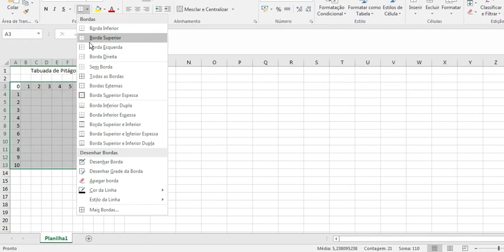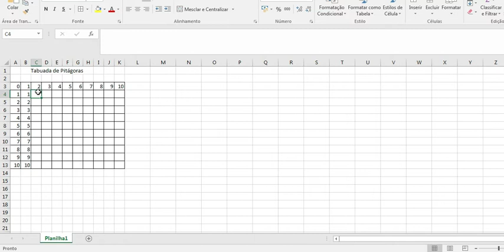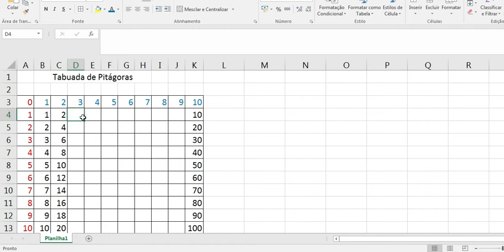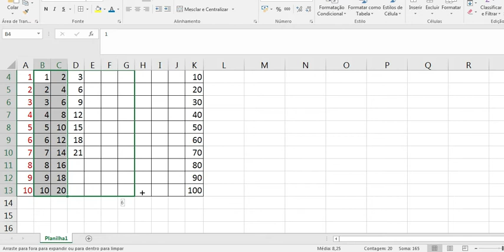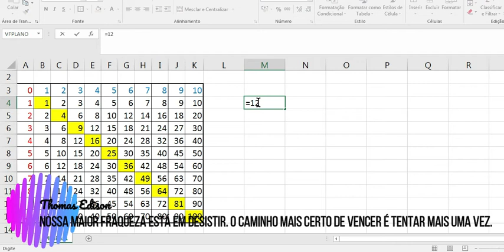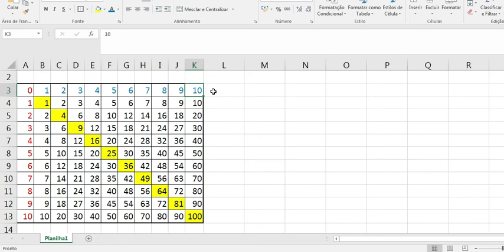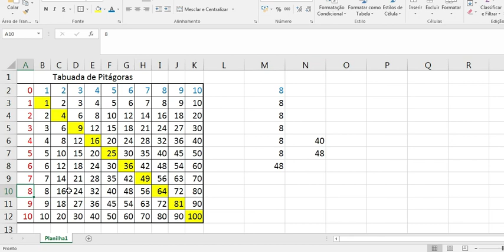Tabuada Fácil Resumida - Tabuada de Pitágoras, pouco espaço e muita informação.